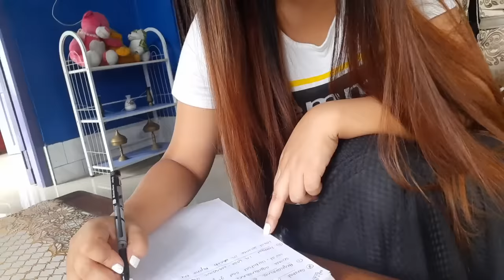Angni bondo aa marwi swlidwng 😒😒||Lipika Brahma||Vlog#46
Know me:
Hii everyone! I am Lipika
I make youtube videos on daily routine,travelling,fashion,beauty,food,exploring shopping destinations etc!

Equipment used:Samsung M31
Editing Software:Kinemaster and VN app